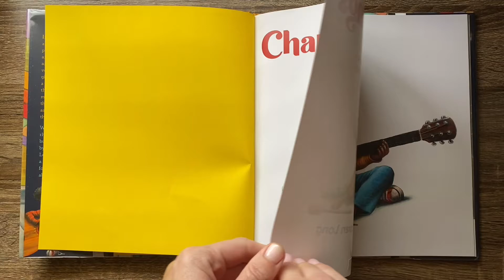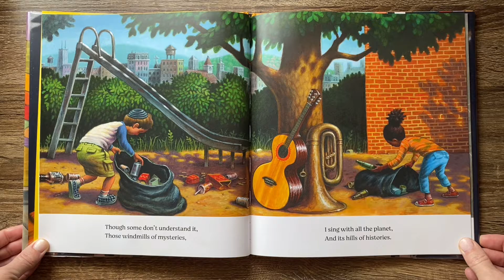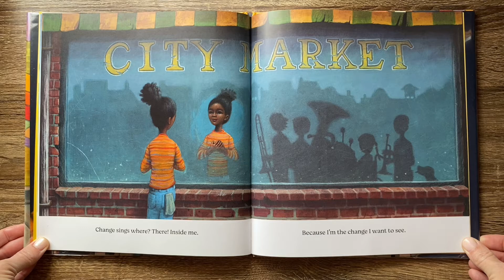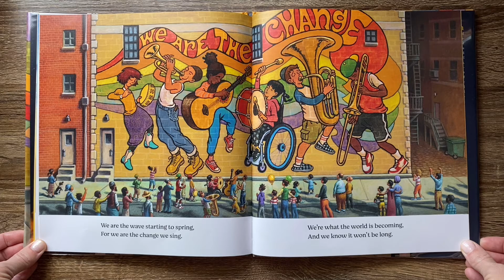Change Sings, A Children’s Anthem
Change Sings, A Children’s Anthem- Read by Tie Dye Reader Kristie- Words by Amanda Gorman- Pictures by Loren Long